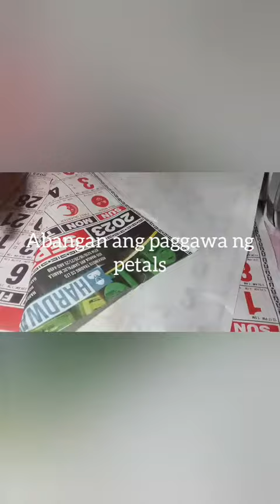Milflores flower making with plastic-DIY Flower Craft Ideas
@fantasticjen26 MILFLORES FLOWER MAKING WITH PLASTIC BAG